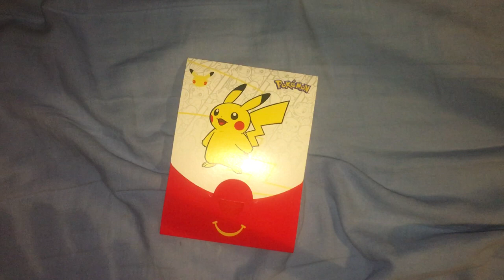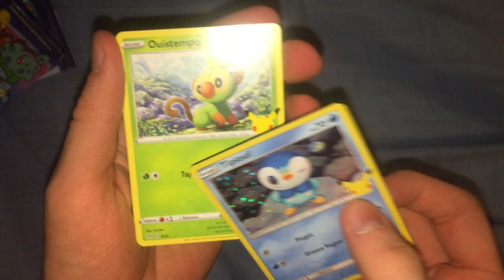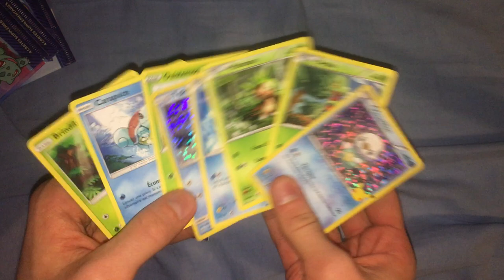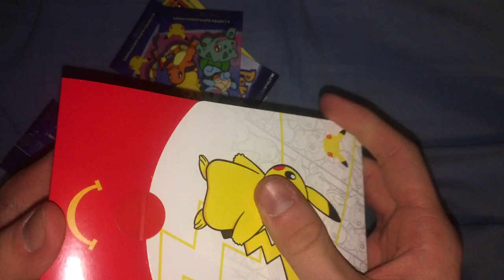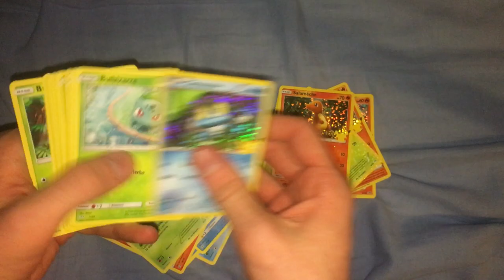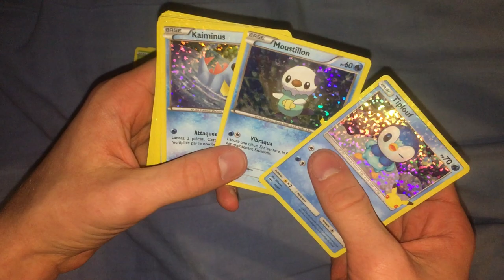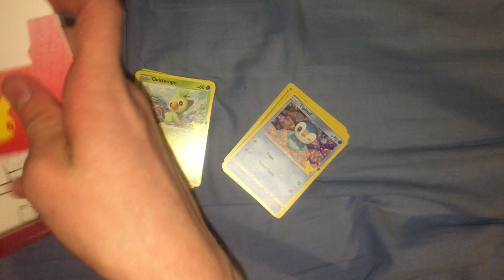J'AI ACHETE 10 BOOSTERS POKEMON MCDONALD's 25 ANS ! MEGA OUVERTURE CARTES EXCLUSIVES POKEMON !